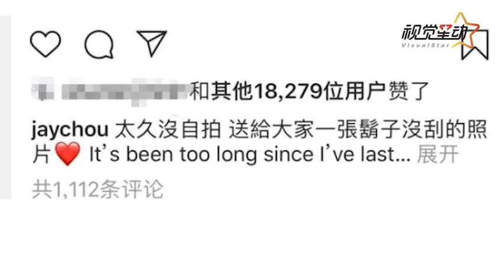周杰伦留络腮胡晒照 意外撞脸本人“山寨版”？